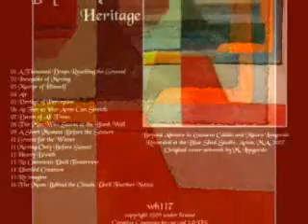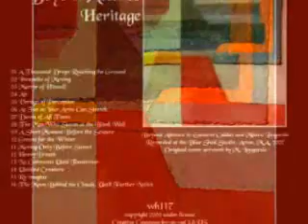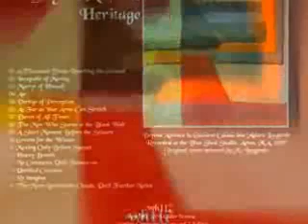Beyond Absence - Martyr of Himself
Album: Heritage

Beyond Absence are Gustavo Caldas and Mauro Longordo from Brazil.
They plays amazing meditative piano-driven music, melting jazz, ambient, minimalism, world music, classic...